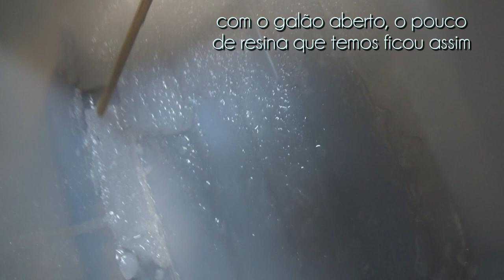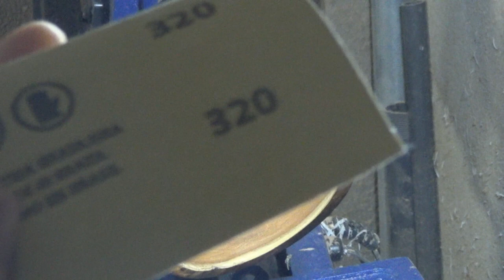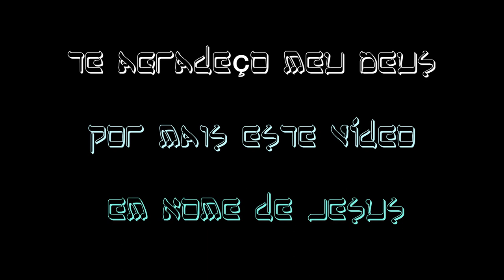Madeira - Resina - Torno - vídeo 22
juntamos um resto de cada componente para fazer esta bela peça...